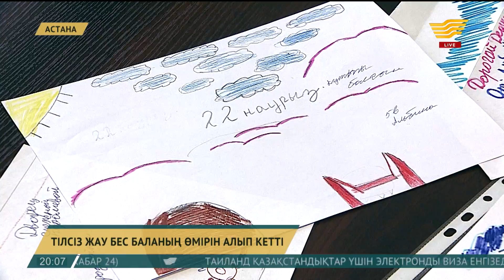Астанада жер үйлердің бірінде болған өрт салдарынан 5 бала қаза тапты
Қайғылы оқиға жексенбіден дүйсенбіге қараған түні болған.

Бес баланың өмірін жалмап кеткен өрттің неден шыққаны анықталып жатыр. Ішкі істер министрінің орынбасары Юрий Ильин: «Мұржаның өртке қарсы қаптамасы болмаған, содан ағаш шатыр өртенген», – деп отыр. Қазір арнайы зерттеу жұмыстары жүргізіліп жатыр.

Жалын неден тұтанды? Осыны анықтау үшін өрт сөндірушіден бастап учаскелік полицей, тергеуші, бәрі дерлік осында тек қаңқасы қалған бөлменің ішін мұқият қарауда.